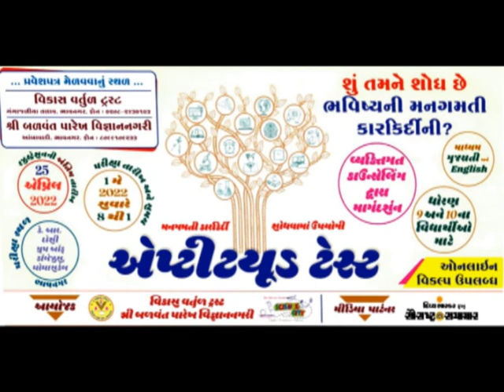રંઘોળા નજીક ટ્રકમાં આગ ભભૂકી હતી